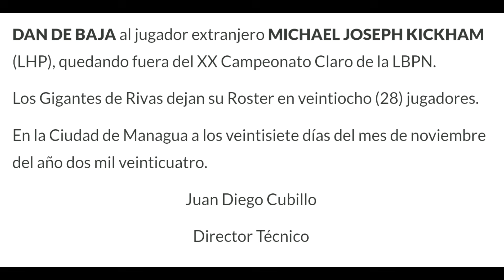Comunicado al 27 de Noviembre Baja Gigantes de Rivas LBPN 2024 2025 Nicaragua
Los Gigantes de Rivas han notificado hoy miércoles 27 de noviembre de 2024 a las 10:04 de la noche, Baja en su Roster.

DAN DE BAJA al jugador extranjero MICHAEL JOSEPH KICKHAM (LHP), quedando fuera del XX Campeonato Claro de la LBPN.

Los Gigantes de Rivas dejan su Roster en veintiocho (28) jugadores.

En la Ciudad de Managua a los veintisiete días del mes de noviembre del año dos mil veinticuatro.

Juan Diego Cubillo

Director Técnico

XX Campeonato Claro LBPN

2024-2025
⚾Únete a Nuestro Miembros del canal Sportv Nicaragua,

Sportv Nicaragua⚾
Es un canal de youtube Nicaraguense con el proposito de informar sobre el deporte rey de Nicaragua Beisbol. Tambien hacemos resumenes, resultados, posiciones y calendarios de juegos de las principales ligas de beisbol de Nicaragua como lo es:
El campeonato de beisbol nacional German Pomares Ordoñez, la liga Nicaraguense de Beisbol Profesional y la Seleccion Nacional de Beisbol de Nicaragua.
Asi mismo informamos de nuestros deportistas Nicas sobre su labor en la Major League Baseball MLB.⚾

Sportv Nicaragua quiere llevar entretenimiento a todos los Nicaraguenses en esta plataforma digital y asi poder llevar alegria a cada uno de ustedes.
Espero que sea de su agrado y que sean parte de esta familia deportiva.⚾

Saludos comunidad youtube.⚾
Con Edición de Sportv Nicaragua © ⚾
Cualquier copia o reproduccion sin el concentimieto de Sportv Nicaragua, sera penalizado por el propietarios del canal y de youtube mismo. ⚾